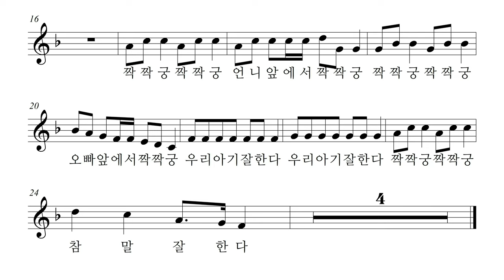동요 - 참 말 잘한다, 오카리나 리코더 바이올린 하모니카 팬플룻 악보 반주 MR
참 말 잘한다